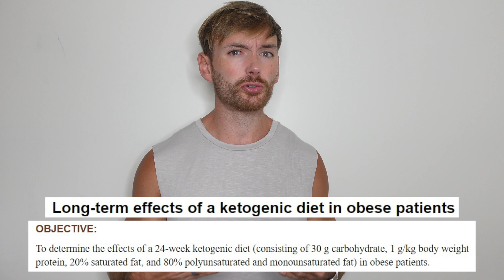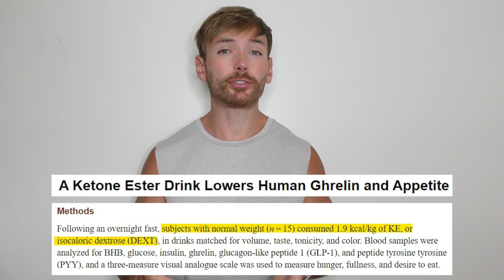Are Ketone Supplement Sellers Intentionally Lying to People?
Recently on TikTok I saw a video (one of many) where someone claimed that exogenous ketones were good for weight loss.

Increasingly, there appears to be a pervasive belief that you can lose weight by ingesting exogenous ketones without changing your existing diet.

This is a misinterpretation of what exogenous ketones, and the state of ketosis, can achieve. Ingesting ketones may increase ketone levels in the body but this doesn't automatially mean someone will lose weight.

Up until now, the research on ketones and body composition was limited to animals and also a study in humans that looked at appetite levels following the ingestion of a single ketone drink, not weight loss over a period of time. Following on from my previous video on the topic, there is now a research study that actually measured body composition changes in humans, in response to ketone supplementation.

References:
- On the Metabolism of Exogenous Ketones in Humans- Long-term effects of a ketogenic diet in obese patients- A Ketone Ester Drink Lowers Human Ghrelin and Appetite
- The Effects of a 6-Week Controlled, Hypocaloric Ketogenic Diet, With and Without Exogenous Ketone Salts, on Body Composition Responses